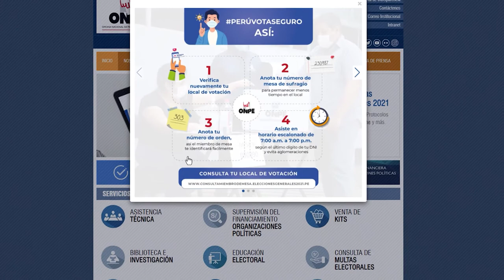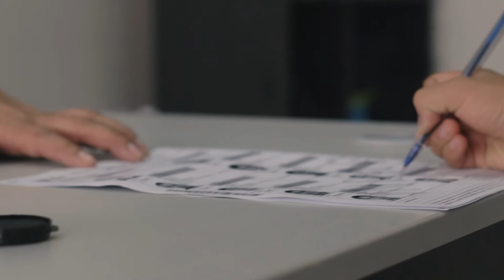¿Cuáles son los protocolos de bioseguridad en estas Elecciones2021?EvitemosElContagio